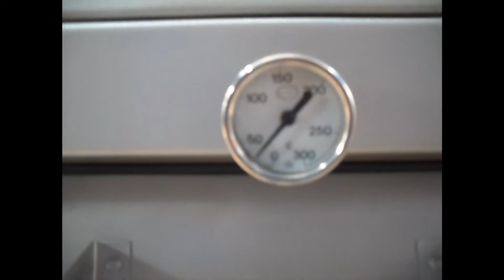Horno de 4 charolas - GRUPO HALLEY